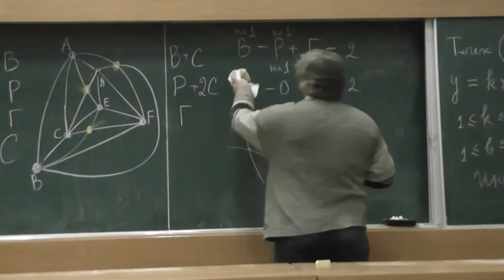14 Попытка применения формулы Эйлера